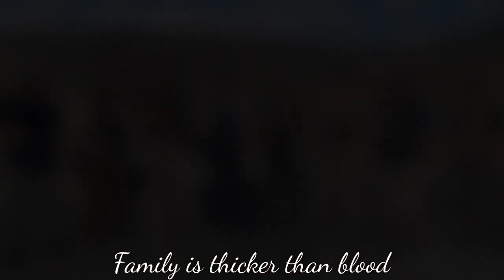AR-15 Run n Gun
Had the chance to meet up with Ohana down in Dallas Texas and do hoodrat things and honor the memory of Brian Lander. In a world of chaos friends and family mean everything. Don't take them for granted cause they're only here for a short while. Rest in Peace Brian. See you on the other side!